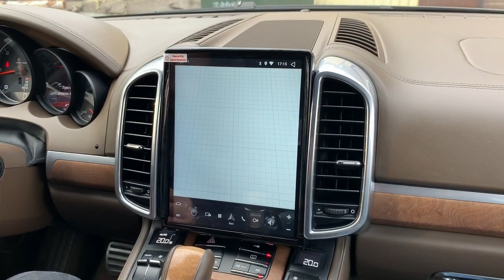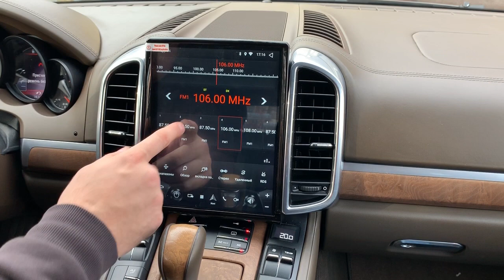Porsche Cayenne 2-nd Gen - мультимедиа в стиле Tesla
вместо штатного монитора в Porsche Cayenne 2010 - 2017 гг установили монитор в стиле Tesla
особенно актуально это для авто, в которых изначально стоит штатная мультимедийная система CDR3.1
также можно ставить и в авто, в которых изначально было PCM3.1
все самые современные функции и приложения теперь доступны и в этой обновлённой системе